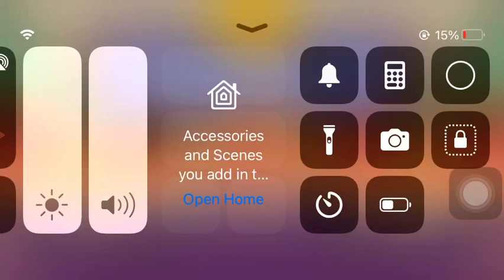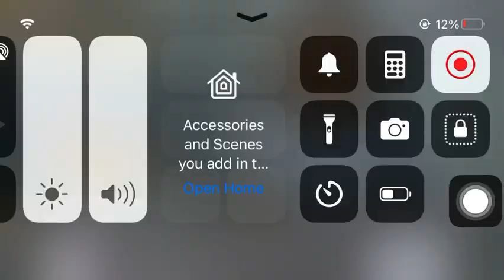Inca Shooter iPod Gameplay